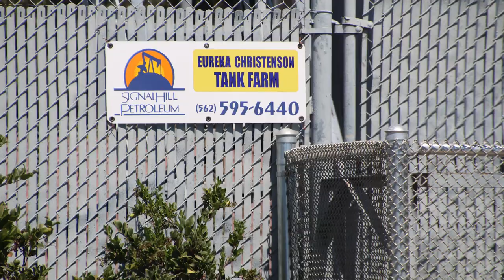Signal Hill Petroleum Eureka Christenon Tank Farm September 2019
Signal Hill Petroleum
Eureka-Christenson Tank Farm
Signal Hill, LA County, CA
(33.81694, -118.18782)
Filmed 9/16/2019